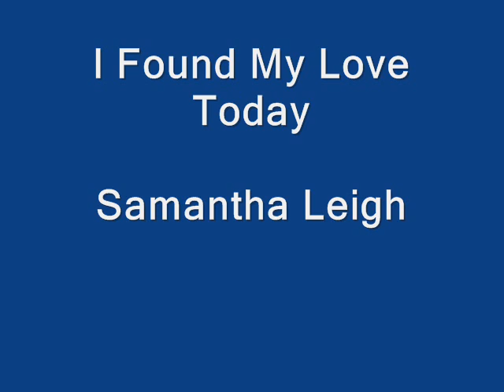I Found My Love Today (Short version) - Samantha Leigh